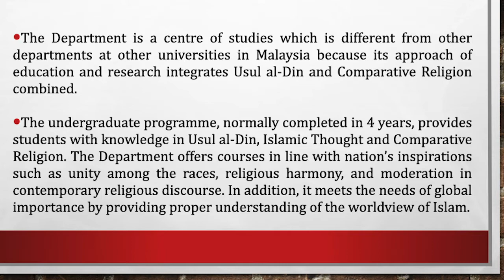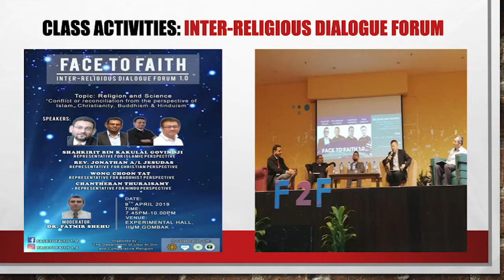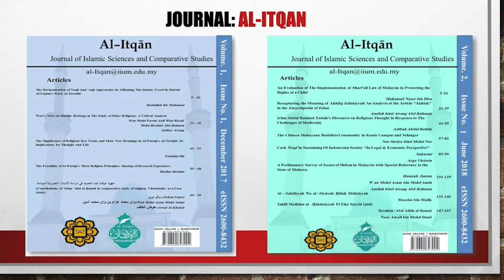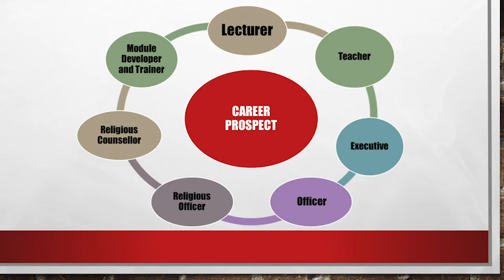Department of Usul al Din and Comparative Religion